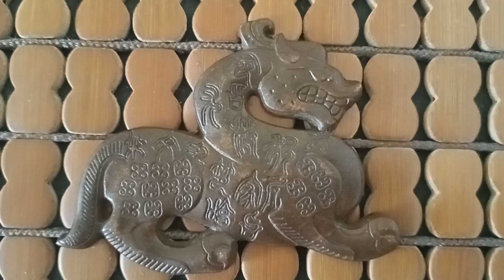2023年5月9日